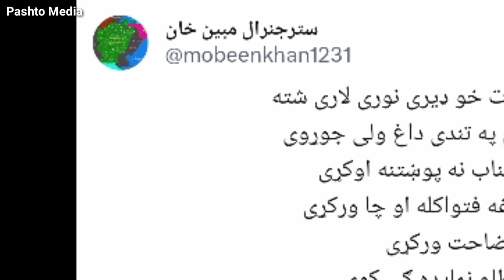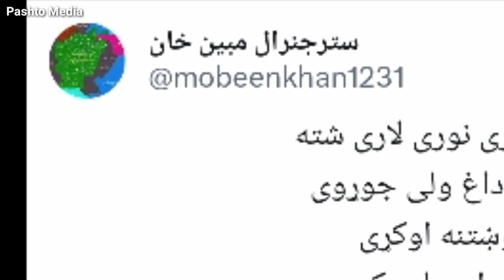ملا هبت الله د پاکستان په تړاو د جهاد فتوا صادره کړه جنرال مبین یادې فتواه غوسه کړی